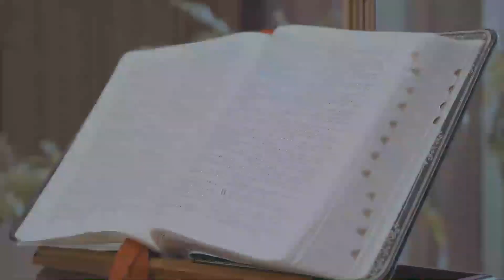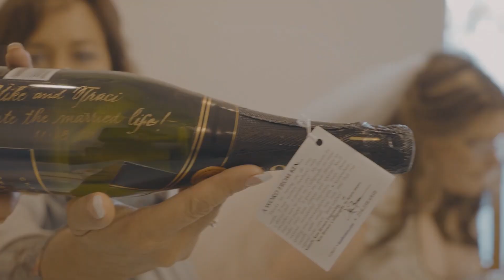Traci & Michael's Wedding Highlights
Produced by bwweddings.us